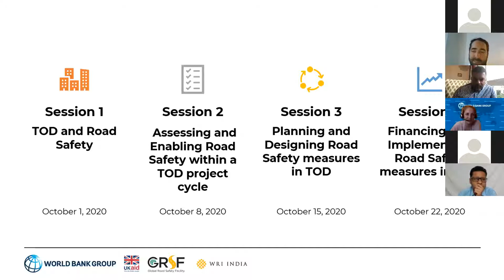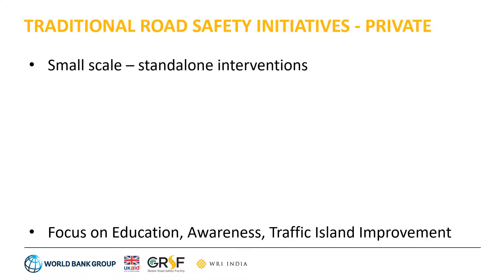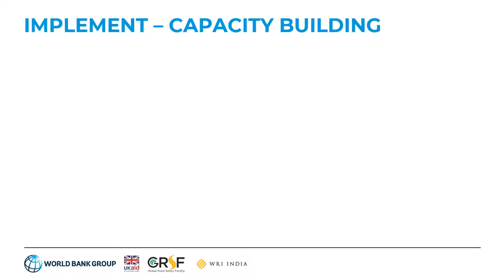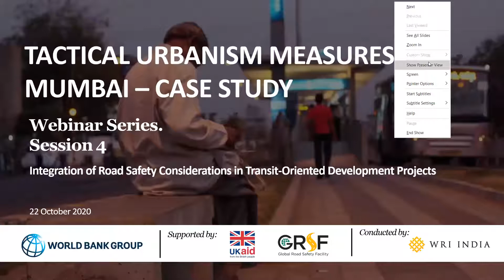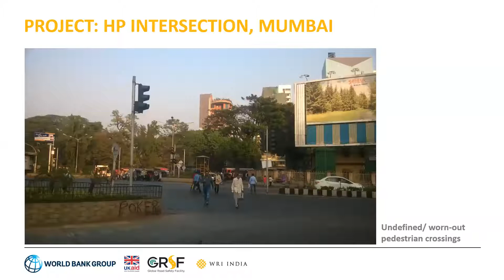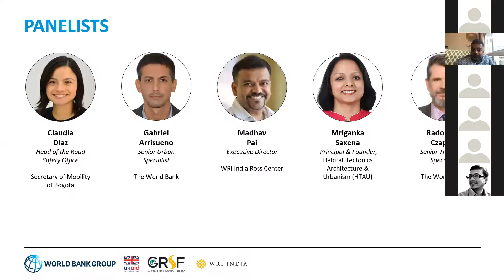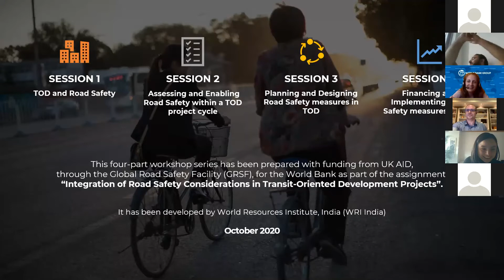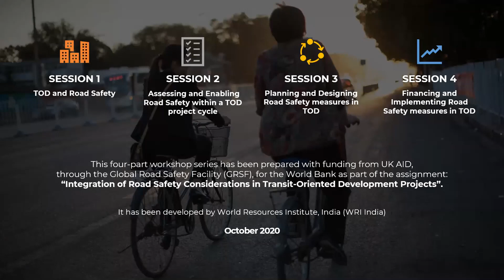World Bank - WRI TOD Road Safety Webinar Session 4: Finance & Implement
The fourth in a series of learning events, discussed allocation of funds, innovative financing tools and incentives for ensuring road safety within TOD that benefit both the public and private sectors, and presented how the existing TOD Implementation Resources & Tools is being expanded to incorporate more explicitly road safety considerations.